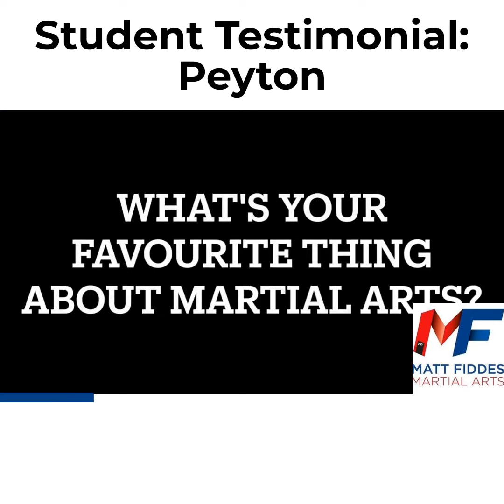Matt Fiddes Martial Arts Brisbane Student Testimonial: Peyton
Peyton has been training with Matt Fiddes Martial Arts Brisbane for 4 years, and in that time has hugely improved her focus and concentration. She's also found martial arts has helped her stop being bullied.

At Matt Fiddes Martial Arts Brisbane we use our martial arts program as the vehicle to teach kids life skills like confidence, focus, respect, resilience, concentration, stranger danger, anti-bullying and good habits.